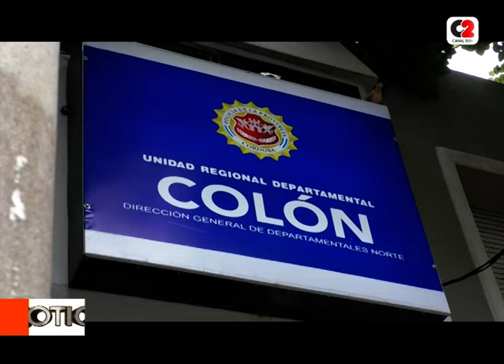Dos detenidos tras robar una pelota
En Jesús María, dos hombres fueron aprehendidos, tras llevarse una pelota que cayó a la calle desde un centro educativo.

La policia los detuvo a unas cuadras de la escuela y los imputó de hurto.

🎙Crio. Insp. Jesús Maldonado, operaciones Dptal. Colón.